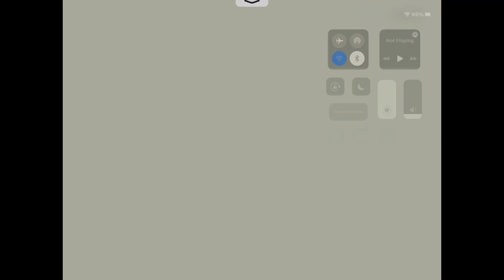Hill Climb Racing 2 - 40000 Strategy (37259) in FENDERBENDER FRIENDS Team Event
hill climb racing 2 fenderbender friends, hcr2 fenderbender friends